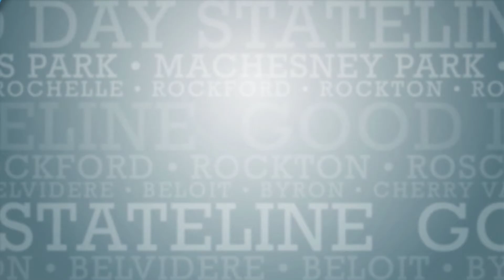‘You are not alone,’ author Chief Medical Officer Dr. Ken Duckworth explains why we all need his new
A big obstacle to overcoming mental illness is breaking down the stigma that surrounds it. Dr. Ken Duckworth has a new book to help address that stigma and he’s telling us all about it. Dr. Duckworth is the Chief Medical Officer of the National Alliance on Mental Illness, the largest US grassroots mental health organization. His new book is called ‘You are not alone’ and its goal is to help people have an open conversation about mental illness without any shame or isolation. He expresses the importance of keeping the language around mental health accessible without any research complexities which is why the book is focused on stories of regular people and their families struggling with mental illness instead of medical research papers. For more information on ‘You are not alone’ and ‘NAMI’ visit NAMI.org/notalonebook